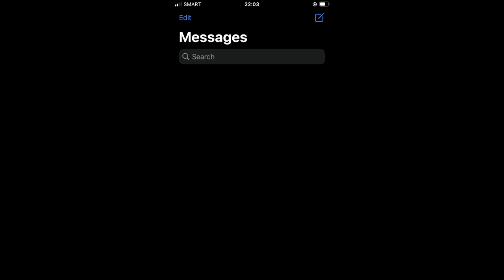Blue Rain (video version)